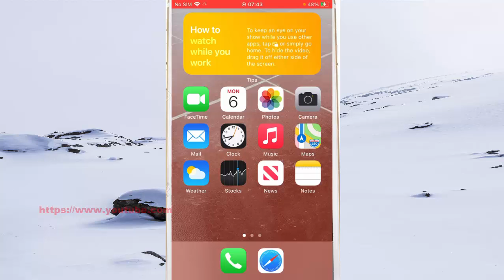iPhone 7 : How to activate Siri by long pressing the home button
On this video you can know How to activate Siri by long pressing the home button in iPhone 7 with iOS 14.0.1 operating system